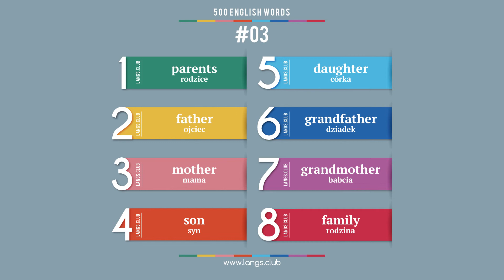#03 - Język ANGIELSKI - 500 podstawowych słów. Kurs języka angielskiego.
1  parents  rodzice
2  father  ojciec
3  mother  mama
4  son  syn
5  daughter  córka
6  grandfather  dziadek
7  grandmother  babcia
8  family  rodzina

500 podstawowych słów języka angielskiego.
Język angielski on-line.
Język angielski samodzielnie.
Język angielski bezpłatnie.
Nauczamy się  języka angielskiego samodzielnie.